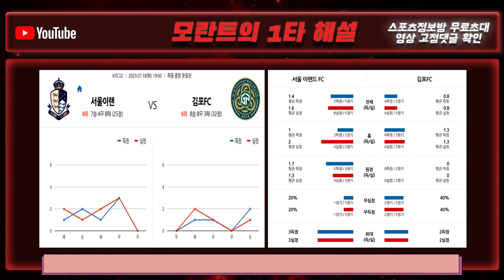해외축구 스포츠토토 적중 분석 ⚽️ 프로토 승부식 7월 18일 대한민국 K리그2 심층 경기 분석 + 해설 | 서울이랜드 vs 김포FC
서울이랜드 vs 김포FC